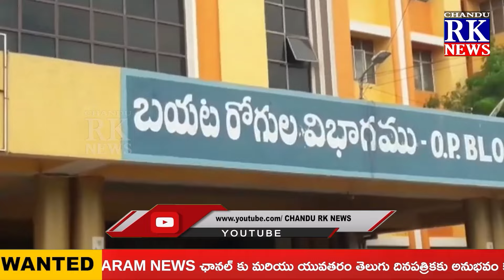NEWS BULLETIN || 24.10.2024 || CHANDU RK NEWS